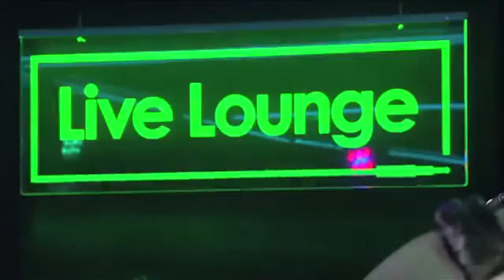Summertime Sadness - Rizzle Kicks (Lana del Rey cover)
Este dúo de raperos británicos le dan un poco mas de ritmo, mezclando el hip hop, el reggea, el ska al tema de lana de rey.